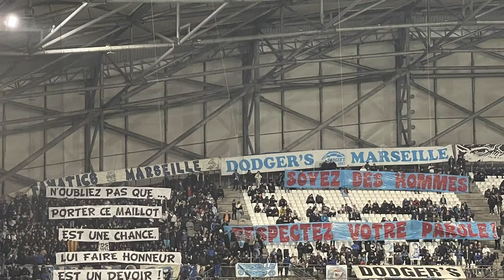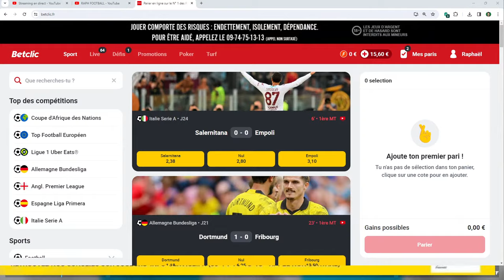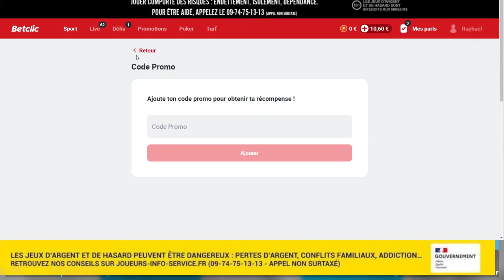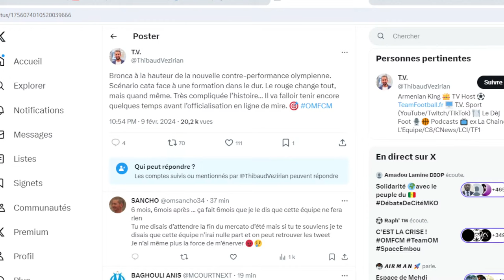🔵⚪MARSEILLE - METZ / NOUVELLE CONTRE PERFORMANCE... Moumbagna buteur n'a pas suffit / ligue 1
Le match en direct olympique de marseille vs fc metz live ligue 1 (sans images/ Commentary /no visual and no audio)

 Soutien donation Appuie sur l’icône dollars 💲 dans le chat et suis la procédure